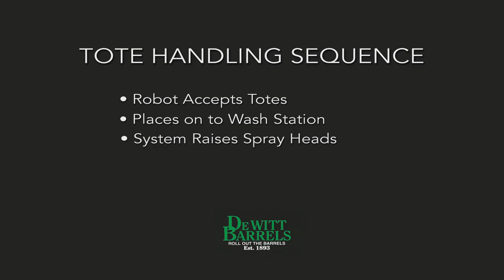Robotic Tote Handling